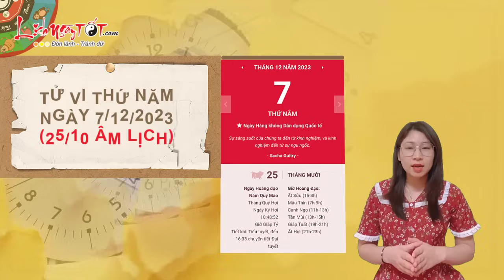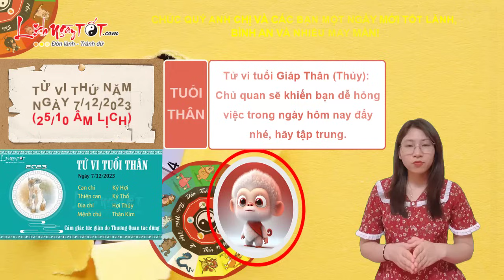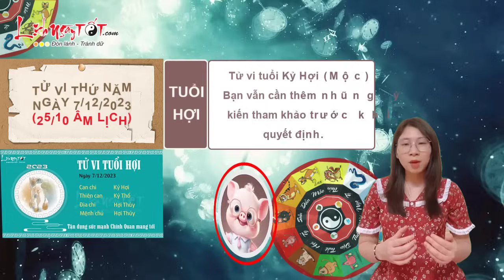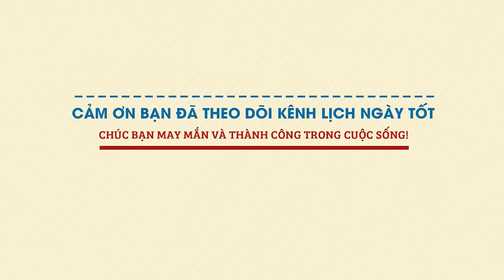Tử Vi Hàng Ngày 7/12/2023 Thứ 5 Chỉ Đích Danh Con Giáp Đổi Vận Trúng Lớn Tiền Chảy Ào Ào Về Túi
Cùng Lịch Ngày Tốt xem ngay tử vi ngày 7/12/2023 để biết con giáp nào có cơ hội đổi vận trong ngày thứ 5 này ngay tại đây nhé.

Tử vi hàng ngày chỉ ra rằng, nhờ Thực Thần nâng đỡ, tuổi Dậu hôm nay sẽ sớm thoát khỏi những trăn trở như sự quá tải công việc, tình bạn độc hại hoặc những niềm tin giới hạn bản thân. Điều đó đã góp phần để bản mệnh có một ngày vui vẻ, thoải mái, tận hưởng từng giây phút trôi qua trong cuộc sống của mình.

Giai đoạn cuối năm này cũng là thời điểm bắt đầu hoàn tất công việc và sắp xếp thêm thời gian dành cho gia đình. Do đó bạn nên xem xét lại những gì còn tồn đọng để xử lý sớm, an tâm hơn và có thể tập trung cho các mối quan hệ xung quanh.

Thủy - Kim tương sinh tốt cho khía cạnh tài chính của bản mệnh, có thể công sức của bạn được đền đáp xứng đáng. Hãy chuẩn bị cho những thay đổi trong đời sống xã hội cần thiết trong thời gian này nếu bạn có được chức vụ tốt hơn.